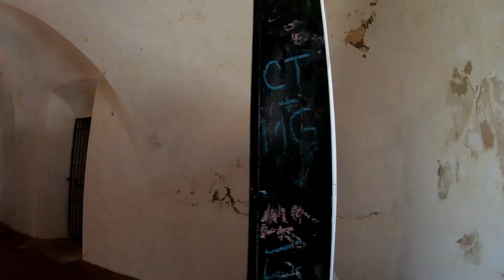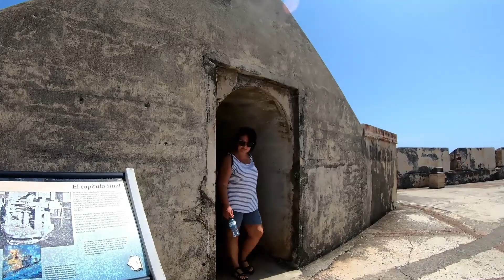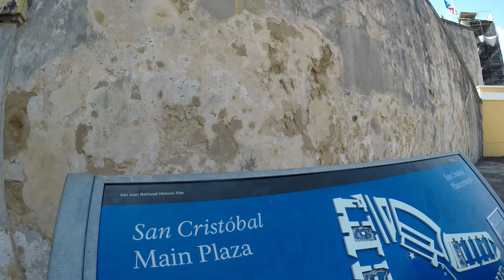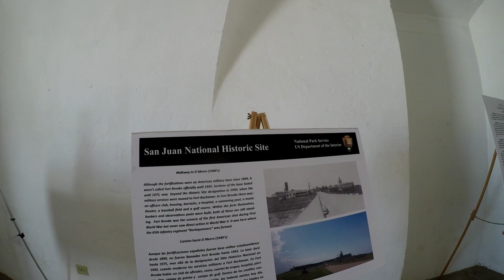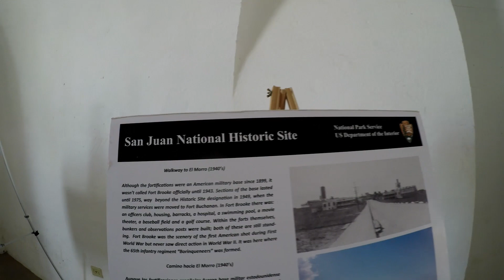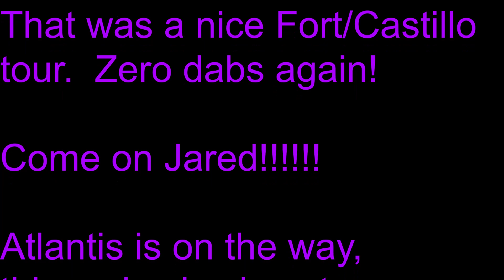4k - Allure of the Seas - Royal Caribbean Vacation Part 6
Unless you really like Forts, this video is mostly meant for family consumption... meandering, slow, no good music... just a bunch of people walking around the fort.